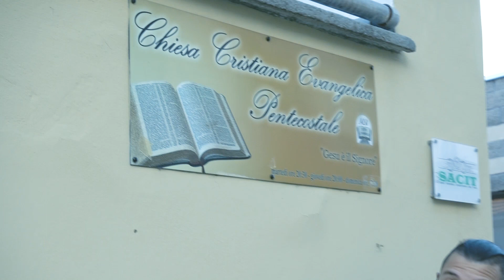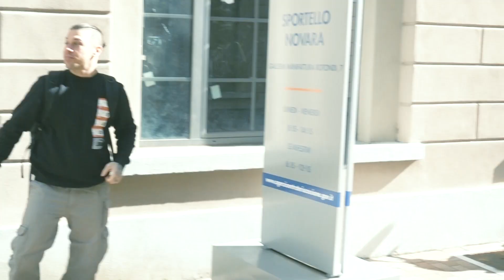LA PAURA DEL CONTAGIO | dentro la quarantena [ Arcade Boyz ]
gli Arcade Boyz girano per le  strade del nord italia chiuse dalla quarantena ,  documentando la vita e la paura delle persone !